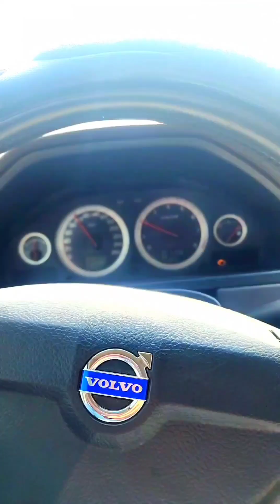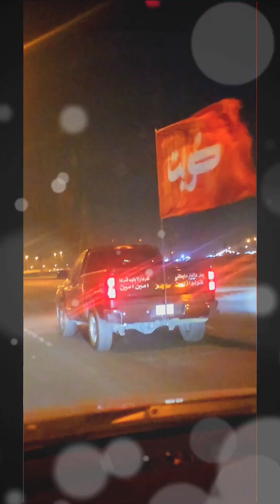رحلة إلى عجلون. لينه. منوه. أعيوج فبراير ٢٠٢٣